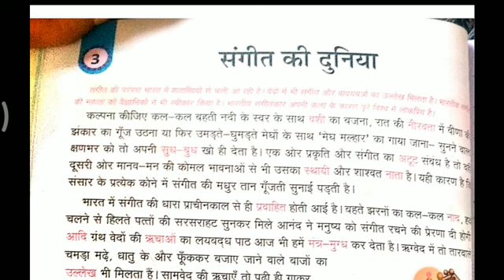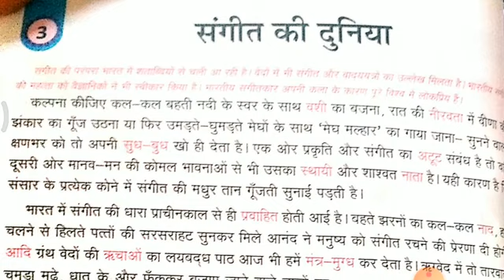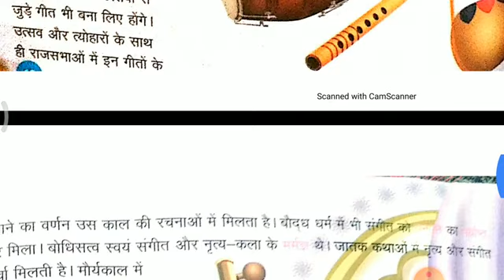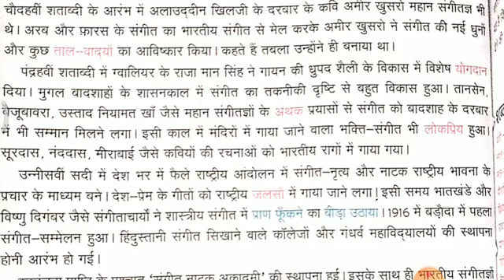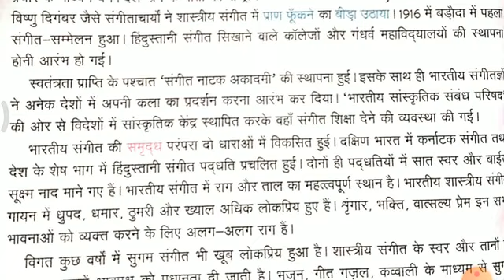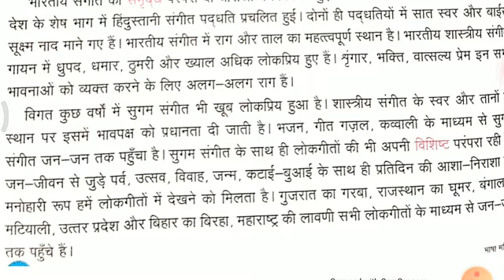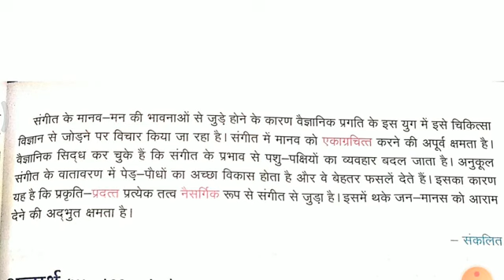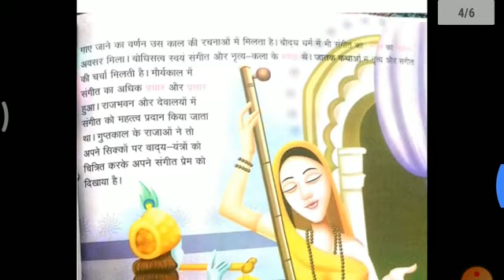संगीत की दुनिया - Class 7th भाषा मणि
Class 7th
SARITA SHARMA